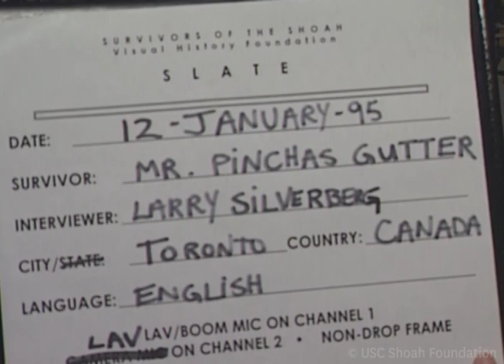Jewish Survivor Pinchas Gutter Testimony | USC Shoah Foundation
This testimony by Holocaust survivor, Pinchas Gutter, is from USC Shoah Foundation's Visual History Archive®, an online portal that allows users to search through and view more than 55,000 video testimonies of survivors and witnesses of genocide.

In September 2019, Pinchas's portrait will be featured in USC Shoah Foundation/USC Fisher Museum of Art's exhibition “Facing Survival | David Kassan”. Visit fisher.usc.edu/davidkassan for more information.